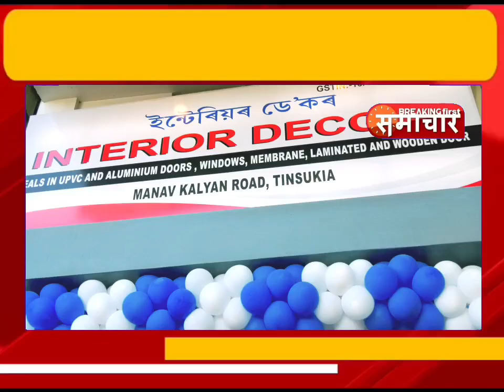Northeast में पहली बार AIS Windows के शोरूम का शुभारंभ ।